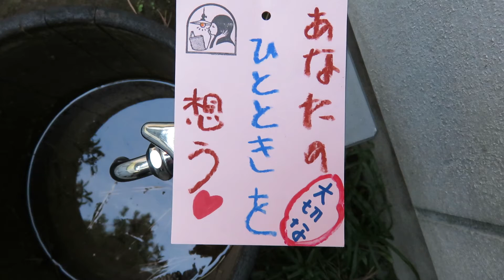一生モノのお買い物 ～ 洋館の照明器具 ～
内玄関や廊下、階段におすすめのあかりです

Tachibana-shoukai
Kyoto Japan

(use)
●Japanese Antique pendant  Lighting
●Japanese Traditional house lighting
●Japanese ryokan lighting
●Kyoto ryokan righting
●Japanese style room lighting
● Japanese Antique Porch Light
●Japanese Antique Wall Lighting
●Japanese Tea House Lighting
●onsen lighting
●Yado Lighting
●Japanese traditional Akari

Tachibana-shoukai
Kyoto Japan

●Japanese old style house lighting
●Japanese old house lighting